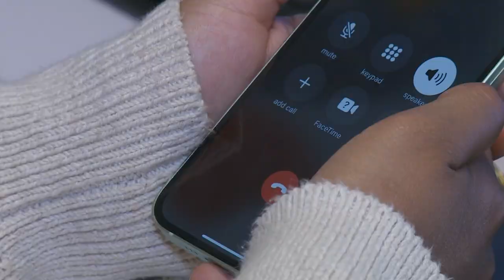School bus crashes with pickup truck Monday morning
A school bus with about a half dozen students on board collided with a pickup truck but none of the students were injured.

The crash was reported around 7:15 a.m. near the intersection of Hayne Boulevard and Vanderkloot Avenue.